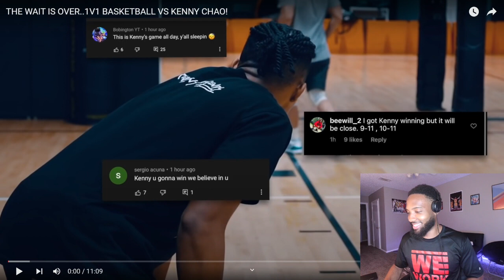IM ON DEMON MODE CEL TIME IN THIS REMATCH👿 | Rewatching Kenny Vs Cel